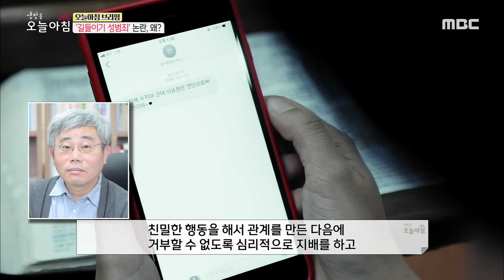[생방송 오늘 아침] 길들이기 성범죄' 논란, 왜? 20200421